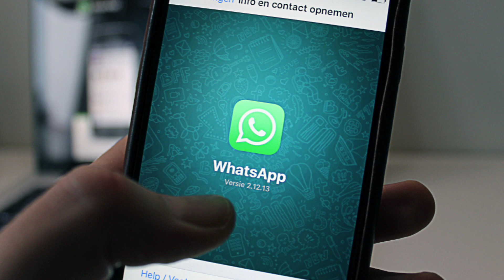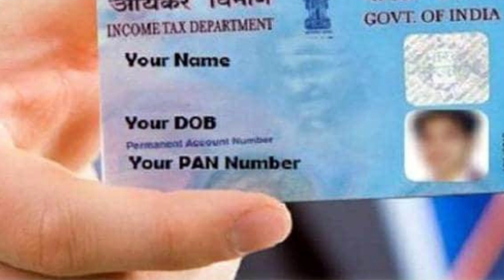YouTube Latest update | PUBG KR & Mobile INDIA | Whatsapp new policy Latest Tech News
Hello Doston,

Aaj ke iss video mai hum baat karenge latest Tech news ki. Video mai hum baat karenge YouTube Video Dislike option ke sath sath, whatsapp new privacy policy update, PUBG Mobile India , PAN Card and Aadhar Card link and other Technical news ki. Video pura jarur dekhe.

Related Searches-
1. whatsapp new privacy policy update 2021
2. youtube video Dislike option new update
3. pan card aadhar card link news and last date 2021
4. pubg mobile india news today
5. India new investment plan for semiconductor manufacturing units
6. income tax department pan card aadhar card link problem
7. whatsapp new policy CCI Investigation